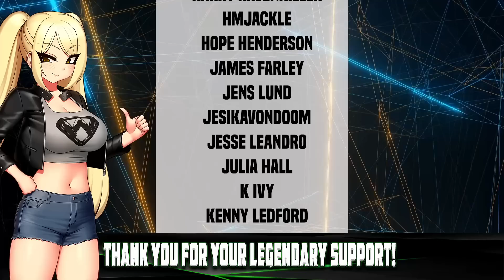The High Cost of Video Games: Breaking the Bank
Game prices keep rising and the monetization systems in a lot of games are geared to milk your wallet for every last penny. How are you handling the current monetization systems and how do you keep from going broke with every addition?

My New Channel: @waksbrutaltruth